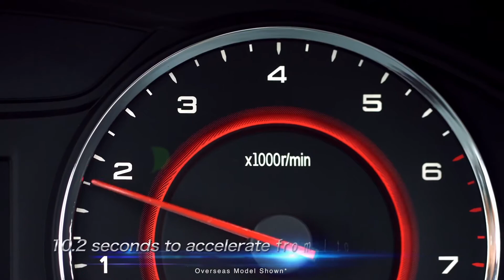LDV G10 LDV Parramatta Sale Event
Grab the 2020 LDV G10 7 & 9 Seater Diesel Automatic Standard People Movers from 3.90% P.A. Comparison Rate Only at LDV Parramatta.

LDV G10 7 Seater Diesel Automatic starting from $147.33 Per Week & LDV G10 9 Seater Diesel Automatic starting from $159.26 Per Week.

Hurry Up, Ends September 30th.

**Terms & Conditions Applied. Weekly repayment amount based on a drive away price of $34,990 for LDV G10 7-Seater Diesel & drives away price of $37,990 for LDV G10 9-Seater Diesel on a secured Consumer Loan with a 4-year term (208 weeks), 1.67% p.a. interest rate, and a minimum deposit of 20% of the driveaway prices respectively.
Monthly equivalent is $638.74.for he 7-Seater & $690.47 for the 9-Seater G10s. Dealer commission, standard fees and charges apply. Total amount payable where finance contract fully paid out at contract end is $30,664.03 for 7-Seater & $33,125.47 for 9-Seaters.#3.90% P.A. Comparison Rate Finance is based on a 60-month secured consumer fixed rate loan of $30,000. WARNING: This comparison rate is true only for the example given and may not include all fees and charges. Finance to approved applicants only (excludes Government, fleet and rental buyers).Offer applies to all New 2020 LDV G10 7 Seat People Mover Diesel & all New 2020 LDV G10 9 Seat
People Mover Diesel Auto financed between 11th August 2020 and 30th September 2020 and settled by 15th October 2020 and cannot be combined with any other offer. Different terms, fees or other loan amounts might result in a different comparison rate. Credit criteria, fees, charges and T&Cs apply. Available at
LDV Parramatta only while stocks last. Finance provided by LDV Financial Services which is a registered business name & trademark of Branded Financial Services Pty Limited ABN 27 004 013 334 Australian Credit Licence 392188.